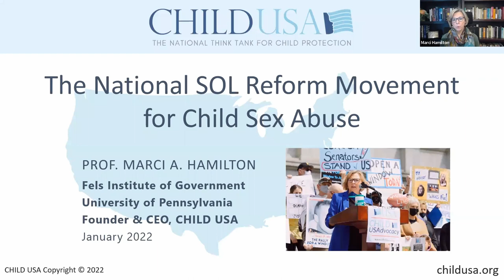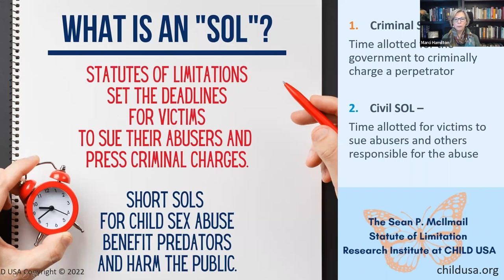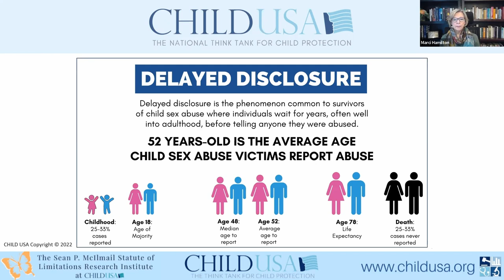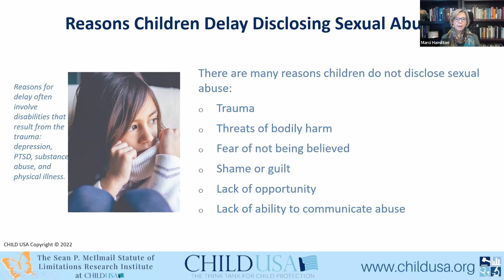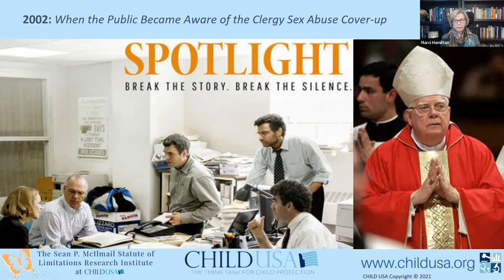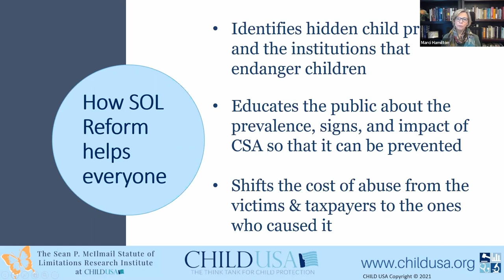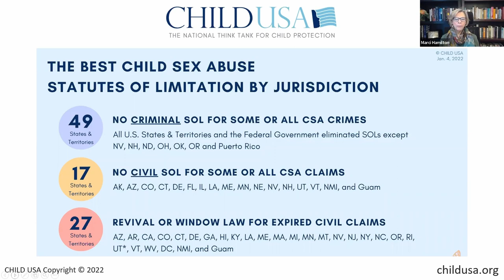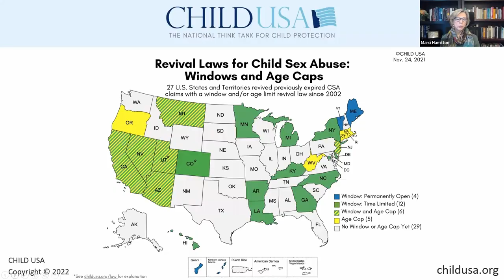Intro to Statutes of Limitations (SOLs) for Child Sex Abuse and the National SOL Reform Movement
Prof. Marci Hamilton joined the Connecticut Alliance to End Sexual Violence to speak about the national SOL reform movement for child sex abuse.